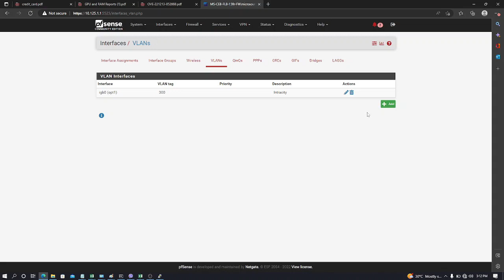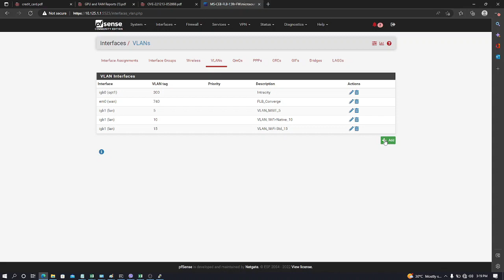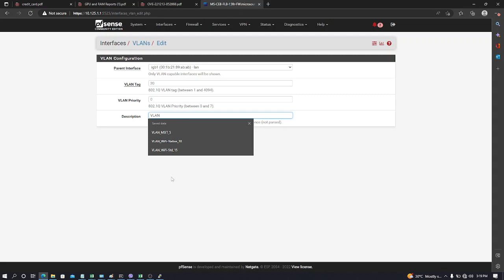9. Creating VLAN